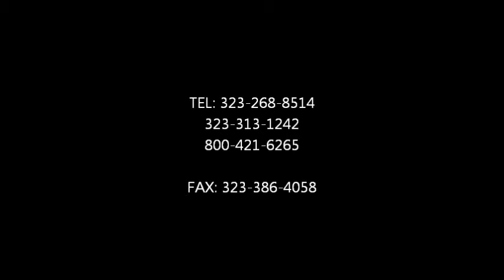MMS 501 Meat Mixer Ground Meat Demo 323 268 8514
Features:

 100 lb Capacity
 Stainless steel body (tilting bowl, shafts and blades)
 Pulse switch activates mixer when tilted for ease of unloading.
 Voltage: 110 V
 Frequency: 60 Hz
 Power Rating: 1 HP
 Height: 39 3/8
 Width: 37
 Depth: 15 3/8

 Net Weight: 176.00 lb
 Gross Weight: 227.00 lb

 Ideal for mixing meats and seasonings to enhance flavour, 110 lb capacity Meat Mixer meets the needs of small to medium sized meat processing applications. Stainless steel body, tilting bowl, shafts and blades meet sanitation standards. Safety bowl cover cuts power when raised or tilted. Pulse switch activates mixer when tilted for
 ease of unloading.